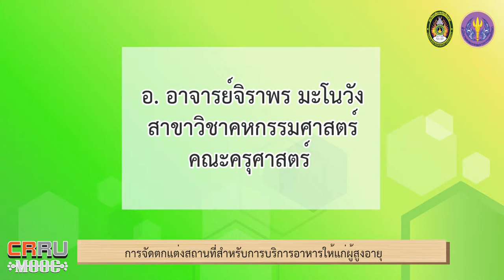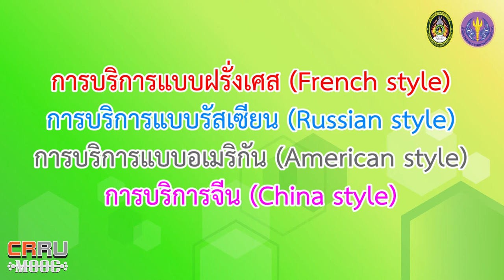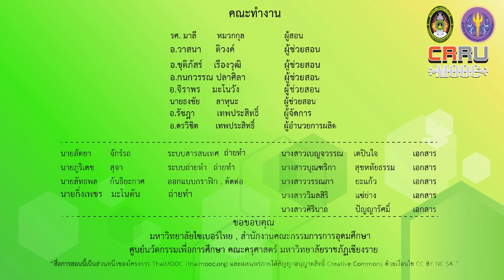การจัดตกแต่งสถานที่สำหรับการบริการอาหารให้แก่ผู้สูงอายุ